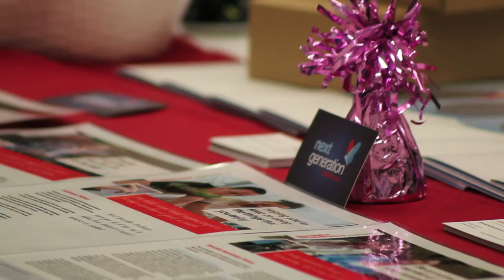Cancer Research Fundraising in Broseley, Telford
Shropshire Video Production by Brook Cottage Media. In November 2012 Lyssa Emery organised a fun day in aid of Cancer Research which celebrates it's 10th anniversary this year. Brook Cottage Media went along to record the event both with video and stills.